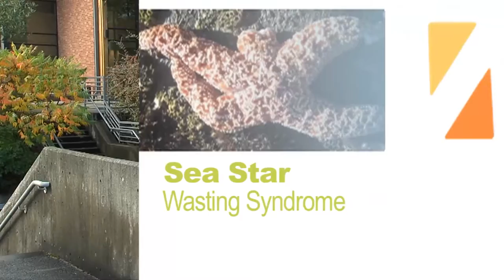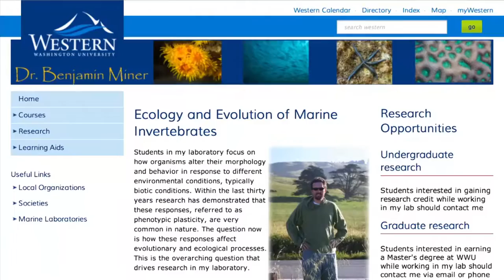Sea Star Wasting Syndrome